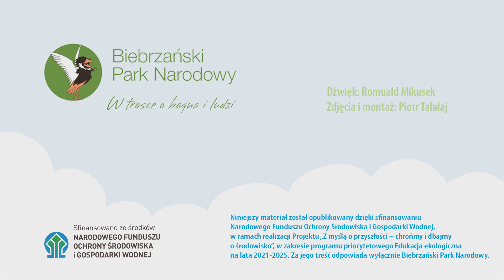Głos błotniaka łąkowego